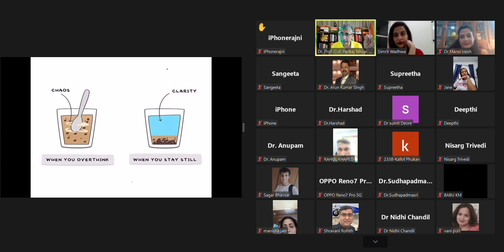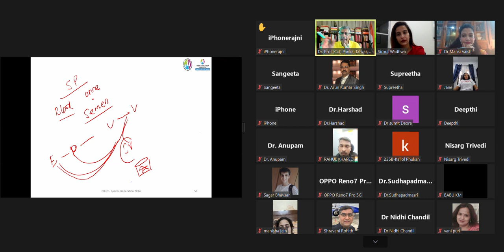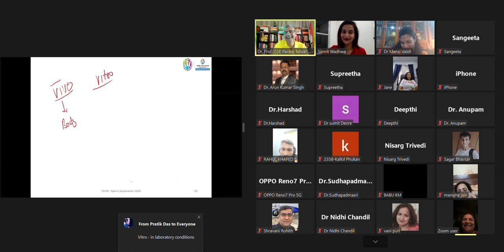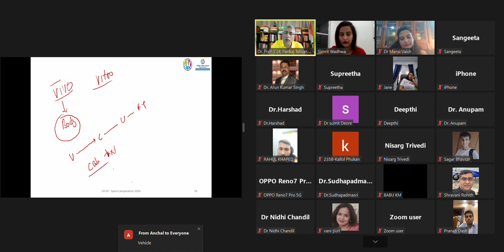Mastering Semen Preparation Techniques for IUI & IVF | Dr Pankaj Talwar IVF Training Academy - CR 69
In this exclusive excerpt from Curtain Raiser 69, Dr. Pankaj Talwar, a leading expert in the field of reproductive medicine, discusses the crucial aspects of semen preparation techniques for IUI (Intrauterine Insemination) and IVF (In Vitro Fertilization). This insightful video covers the latest practices, tips, and strategies to optimize semen quality for successful fertility treatments.

Whether you're a fertility specialist or someone interested in the IVF process, this video provides valuable knowledge to enhance your understanding.

Dr. Prof (Col) Pankaj Talwar, VSM, MD, PhD

Academic Director, Clinical ART Program, SEART , Gurugram University, Gurugram, Haryana

Dean Department of Clinical Embryology and Reproductive Sciences  Shridhar University,Pilani Rajasthan

Director at Dr Pankaj Talwar IVF and  Fertility Clinics
Gurugram|Delhi

Director  at i-Ceat (Clinical & Embryology Academy of ART)
India.

Director i-Consult (IVF and IUI consultancy services India.

🌎 i-consult.in

Linkedin Profile Link (Dr. Prof. (Col) Pankaj Talwar, VSM Consultant Fertility, Clinical Embryology and Master Trainer)